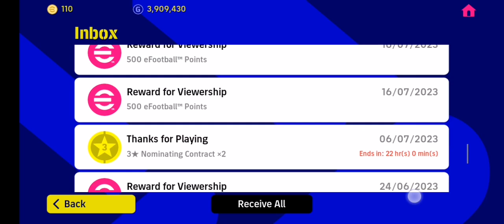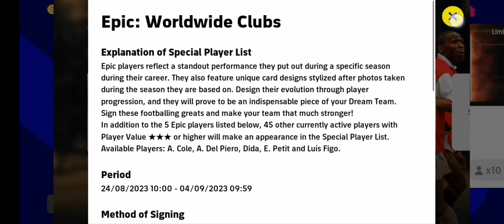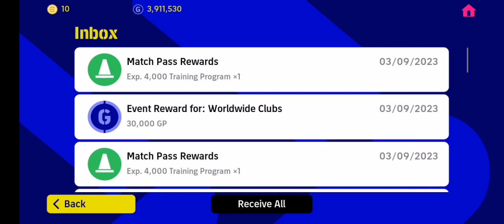DAPAT EPIC LAGI SEKALI !!🙏🥳🎉HAPPY ENDING EFOOTBALL23 MOBILE!!! KORANG MACAM MANA???